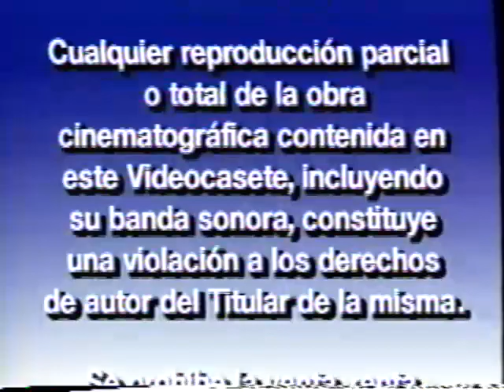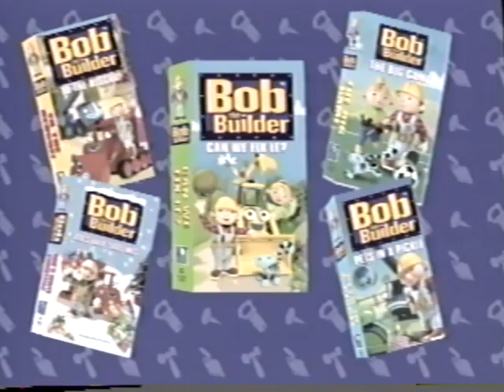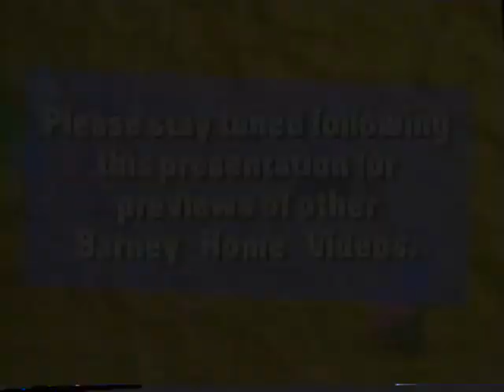Barney's Fantastic for October 2019 (2019 Version) Part 1